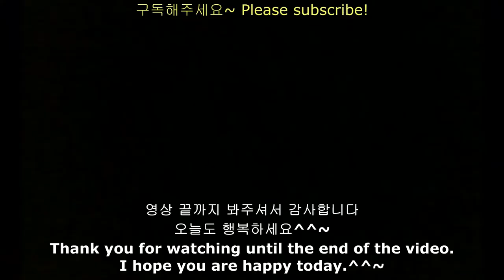ASMR Indonesian 🇲🇨Indomi Migorin Ramen Mukbang EATING SOUND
Let me introduce my own way of eating this delicious ramen.
You can put kimchi on top of seaweed in Korea with ramen.👍👍
You should try it like this.It's delicious.
I'm doing YouTube and other things.I go out early in the morning, work until evening, film the rest of the day, and edit, and I often sleep late at night.
Please understand that we can't put subtitles in the video.
If I can do better and I can do YouTube, I'll add captions.
Be careful of cold weather and always be happy.